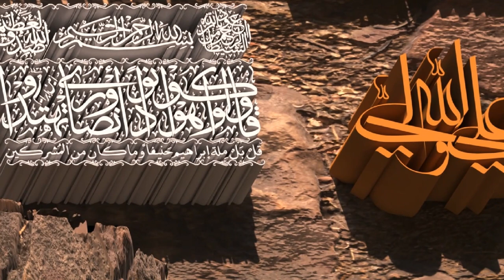For Your Eyes Only - The Infallibles and The Quran